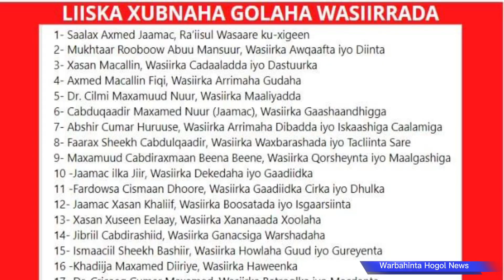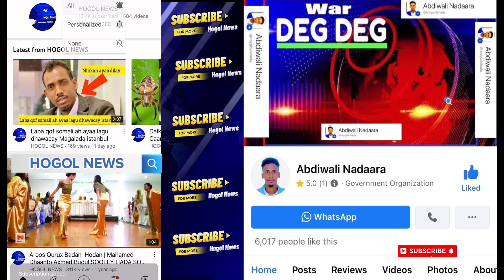War DEG DEG : Wasiir Mukhtaar Roobow Maxbuus isku Badeley Wasiir Awoodleh Farmaajo usoo hanjabay